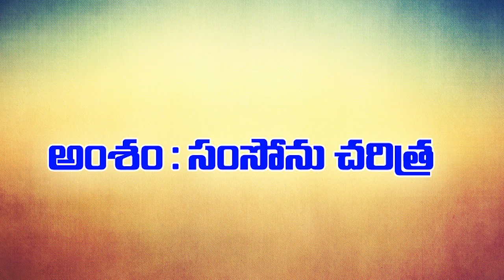9493487951 SAMSON AND DELILAH BURRA KATHA KRUPA TV